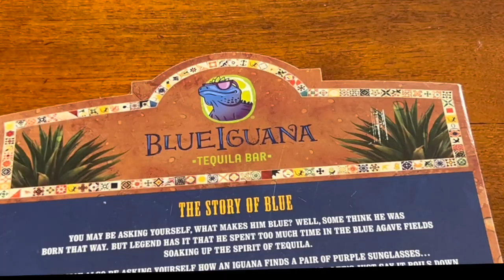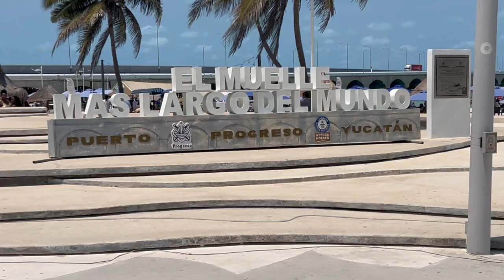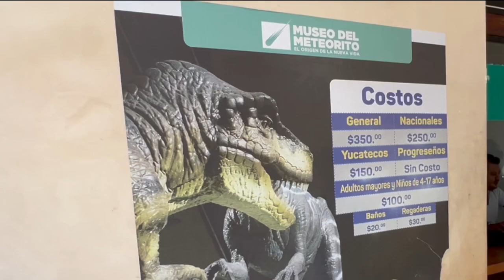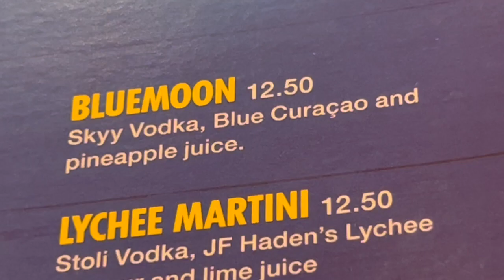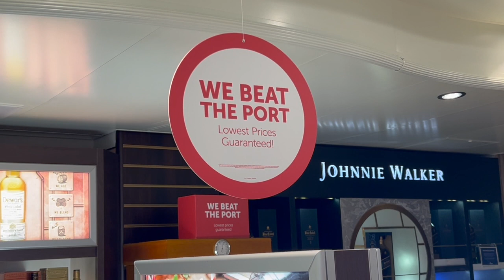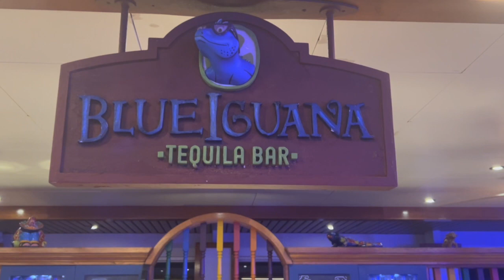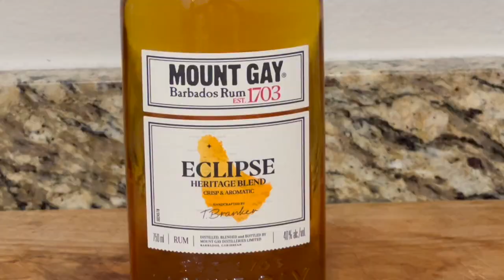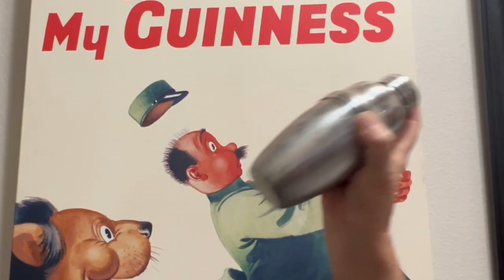Sail Away On The Carnival Valor: Cozumel To Progreso And Back to NOLA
Join us on an unforgettable voyage as we set sail on the Carnival Valor, starting with a vibrant stop in Progreso, Mexico, and culminating in the historic charm of New Orleans. Our journey doesn't end at sea; follow us as we head to Texas for the awe-inspiring Total Eclipse. Experience every moment with us—from the soothing ocean breeze to the celestial spectacle and finally, a taste of the night with a unique Eclipse rum drink.